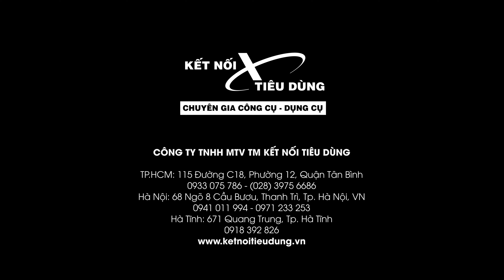SIÊU HOT - Milwaukee THU CŨ ĐỔI MỚI Giảm Tới 50%, Máy Cũ Bất Kì Hãng Nào !!!!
Mua Hàng Trực Tiếp Tại Hệ Thống Chi Nhánh:
🏠Chi nhánh Hà Nội: 68 Ngõ 8 Cầu Bươu, Thanh Trì, Tp. Hà Nội
+ Điện thoại: 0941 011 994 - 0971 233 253
🏠 Chi nhánh Hà Tĩnh: 671 Quang Trung, Tp. Hà Tĩnh
+ Điện thoại: 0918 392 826